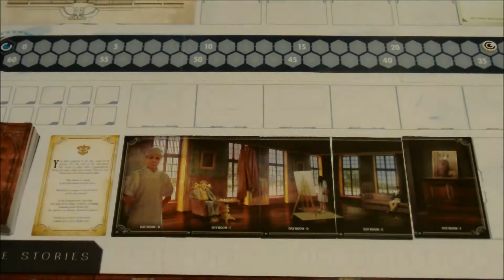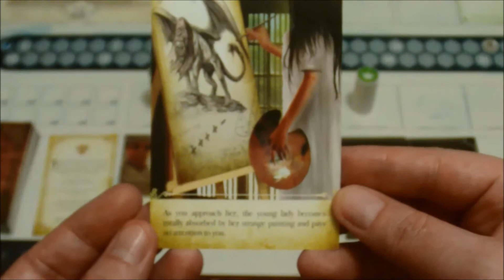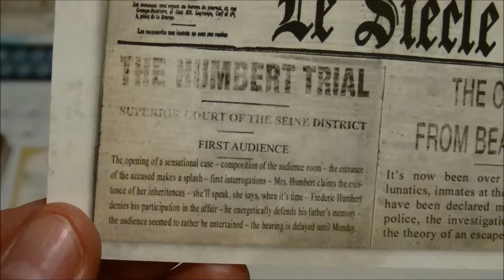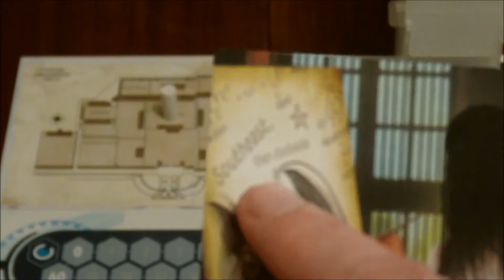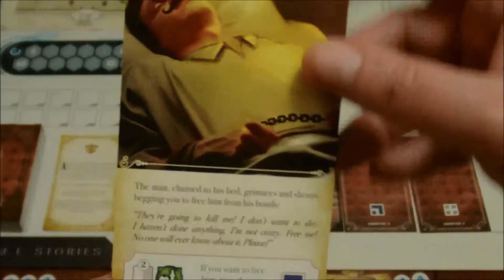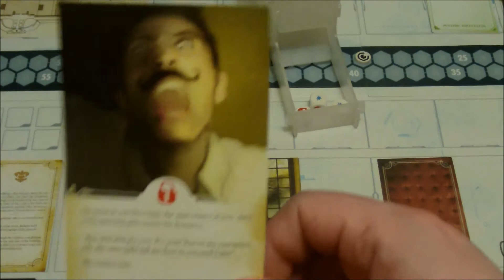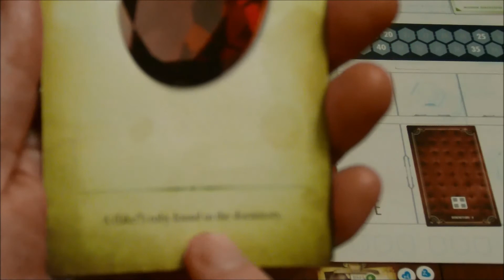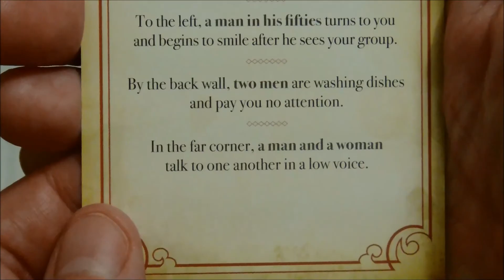T.I.M.E. Stories: Asylum: First Run Part 1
Shoot. I intended to make a "Spoilers!" announcement at the beginning of each video... and promptly forgot to do so in this one.

I'll just have to do it here: Spoilers!